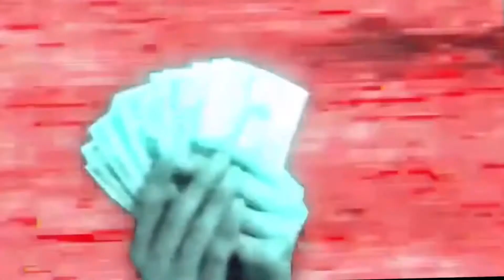Okaymar - Pidd ft Dcxshy (Slowed + Reverb)